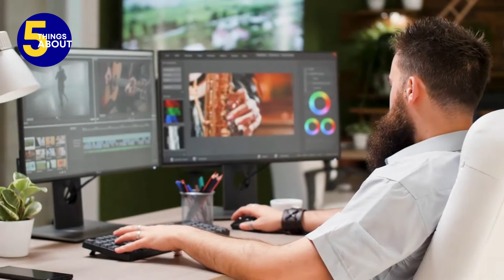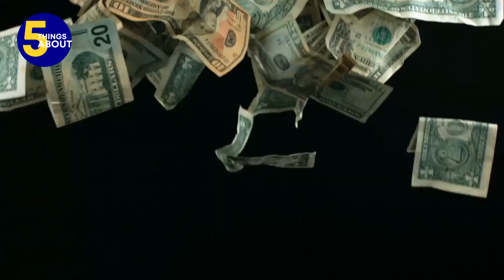The HillBilly Kitchen | 5 Things About The HillBilly Kitchen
In today’s video, we shall be looking at 5 Things About The HillBilly Kitchen

• How Much Does The HillBilly Kitchen Make On YouTube?